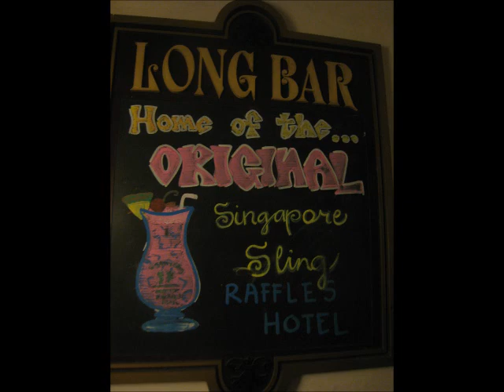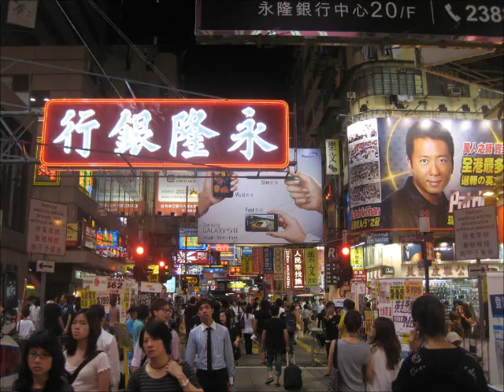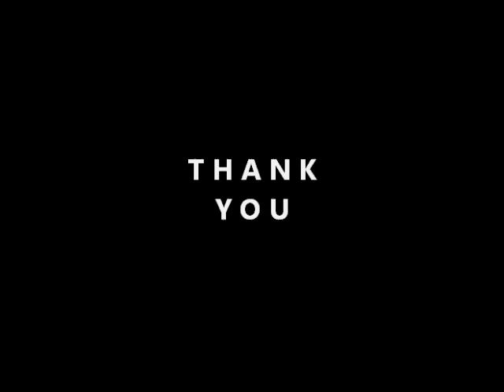Trip to Asia, 2011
Phoenix - Too Young
Kevin Shields - Ikebana
Kevin Shields - Are You Awake?
Kevin Shields - Goodbye